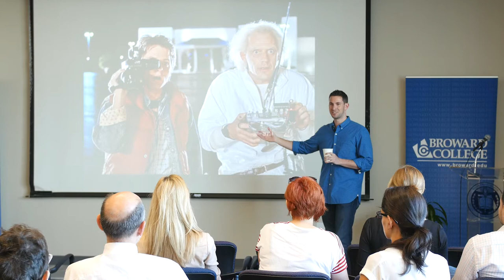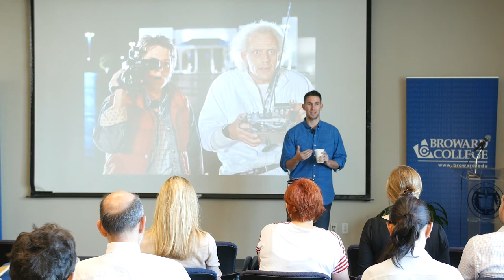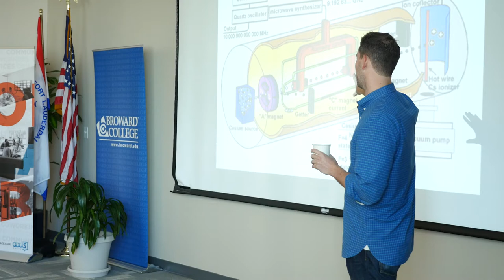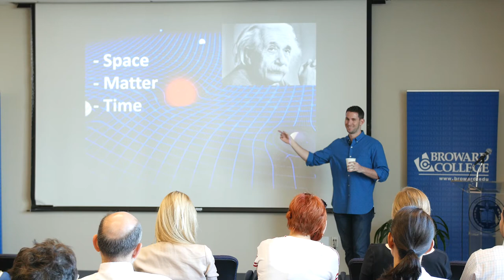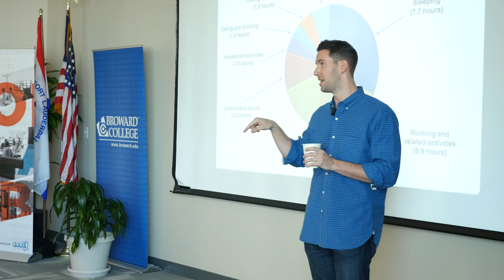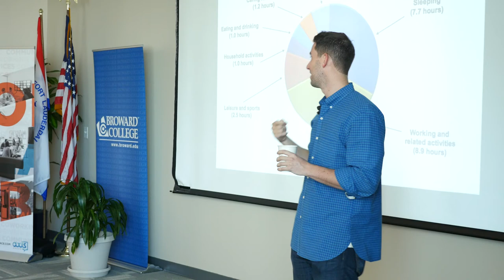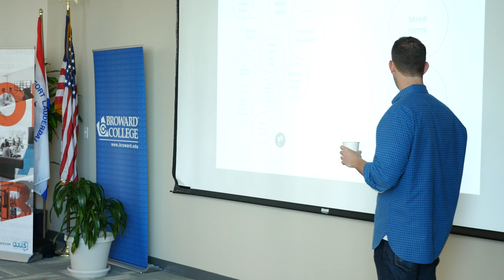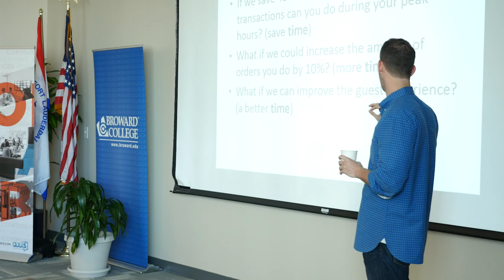Adam Garfield: Co-Founder & CEO of Speedetab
Adam Garfield at CreativeMornings Ft. Lauderdale , December 2015. Free events like this one are hosted every month in dozens of cities. Discover hundreds of talks from the world's creative community